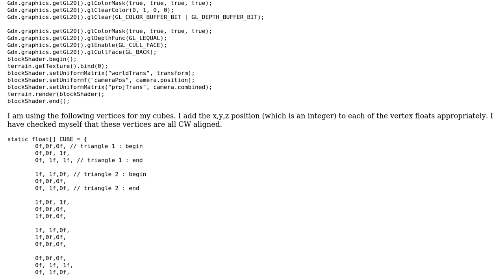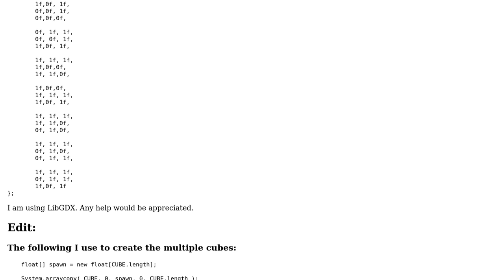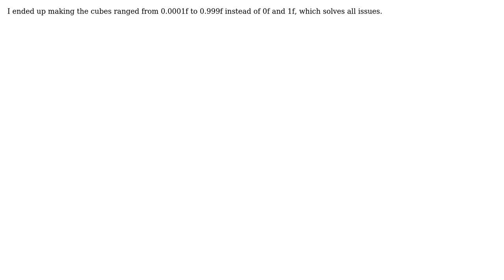Artifacts similar to overlapping polygon faces (2 Solutions!!)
Artifacts similar to overlapping polygon faces

With thanks & praise to God, and with thanks to the many people who have made this project possible! You are responsible for your own actions.